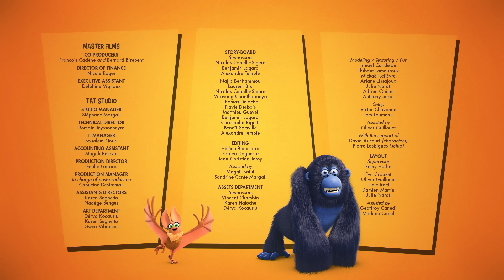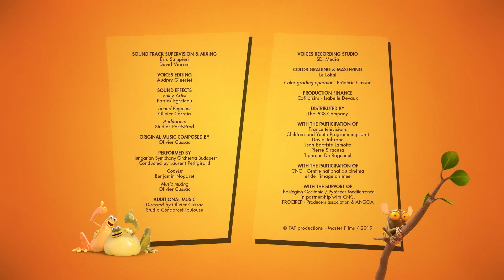Um Blob na Floresta | Turma da Floresta (S03E49) | Desenhos Animados para Crianças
Durante todo o dia, Batricia responderá as perguntas de alguns pequenos estudantes! O que a Turma da Selva faz quando não está em uma missão? Como funciona o sinal do vulcão? Hoje você vai saber tudo sobre a Turma da Selva!

Um pinguim que acredita ser um tigre cria seu filho (peixe-tigre) para ser a fera mais temida da Floresta. Se houver um problema ou injustiça na Floresta, não se preocupe: chame a Turma da Floresta e eles virão em seu socorro! Este grupo de heróis sempre pronto para aventuras e com relacionamentos cheios de comédia, não te deixará entediado!

Um Blob na Floresta | S03E49 | Turma da Floresta